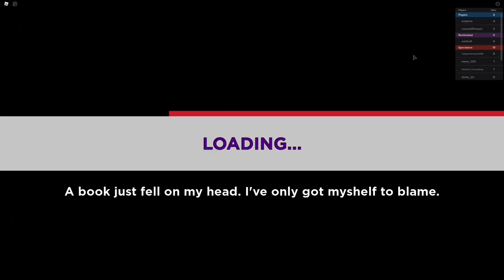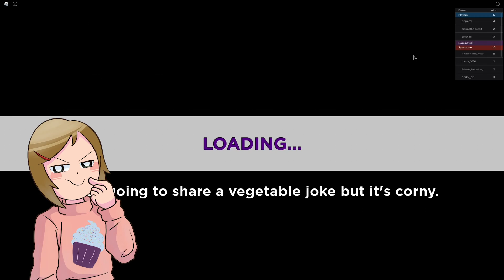Only One Can Survive The Roblox Challenge!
Hey guys, what's up? Molly is joined by her sister Daisy for the Roblox Challenge. It's a new elimination game that is sort of like the tv show Survivor where contestants compete and vote each other out of the competition to be the last person standing. Can Molly and
Daisy make it to the grand prize?